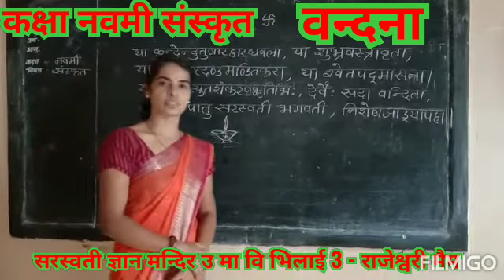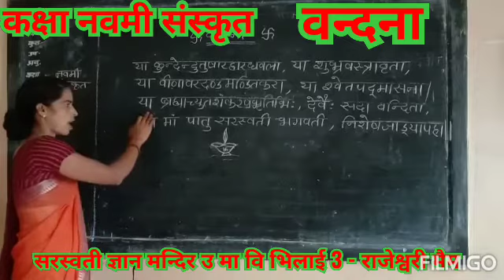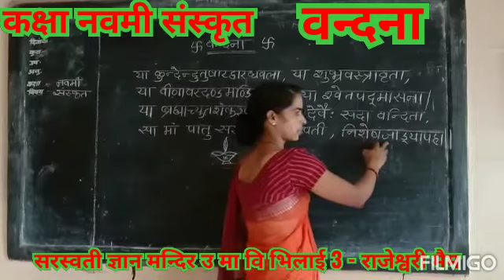कक्षा नवम संस्कृत ( वन्दना ) - राजेश्वरी मैम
Sgm bhilai 3 session 2020-21